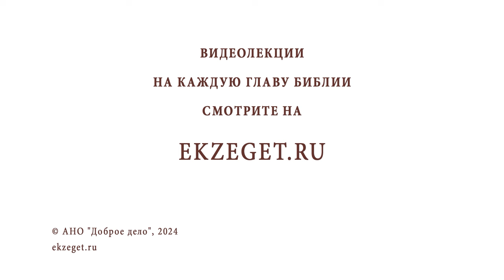ДЕЯНИЯ ЦАРЕЙ СЕВЕРНОГО И ЮЖНОГО ЦАРСТВ (3-я Книга Царств). Протоиерей Лев Большаков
Команда Экзегет.

В сегодняшнем видео обратимся к 3-й Книге Царств: "Деяния царей Северного и Южного Царств".

🔸  Царствование благочестивого царя Аса
🔸  Истребление идолов
🔸  Союз с сирийцами в борьбе с Северным Царством
🔸  Возведение Самарии
🔸  Отступлениие от Бога
🔸  Восстановление Иерехона
🔸  Пророк Илия
🔸  Борьба с идолопоклонством